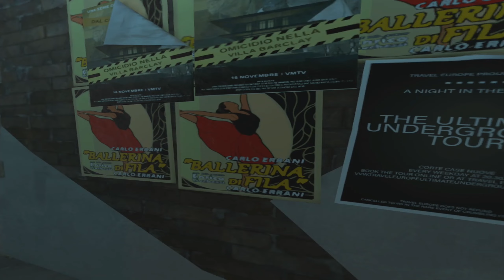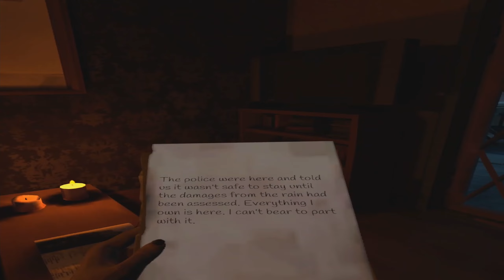I'm Justice, like literally | Vampire the Masquerade Justice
I play VR mainly Fantasy Games with Magic and Swords
but I also like Stealth Games.
Sometimes I make Game Guides and Boss Fight videos.